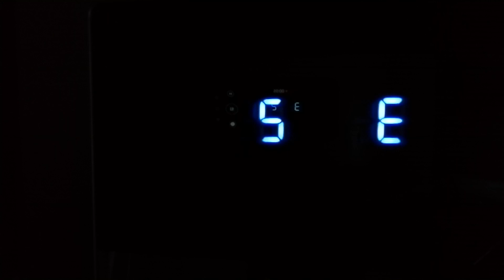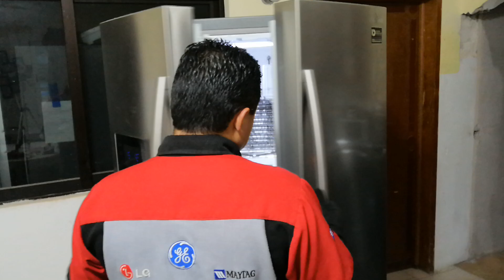Cómo resolver código de error 5 E de refrigerador Samsung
Serie de videos de códigos de error de refrigerador Samsung